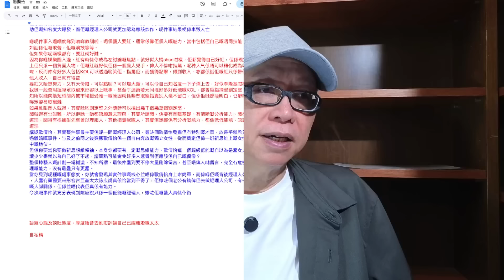郭晉安隊爆前妻誣蔑低能。醜陋人性系列27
郭晉安 堅決説明見死不救係 歐賤怡 老作，古巨基太太幕後操縱低能女藝人玩出禍，2天內歐賤怡必須主動媽叉前夫講大話